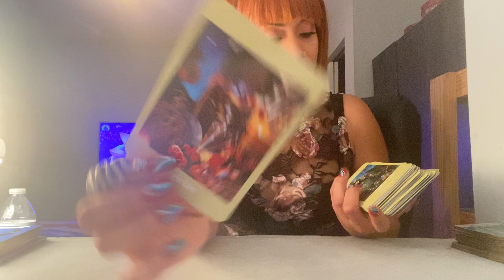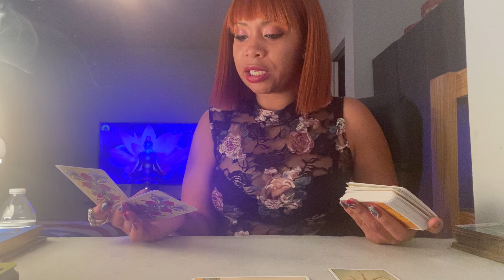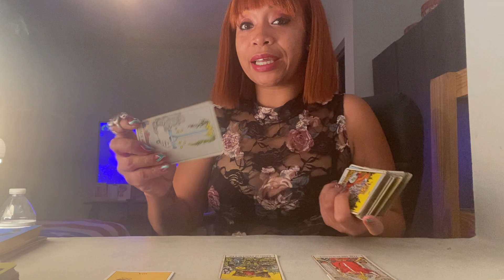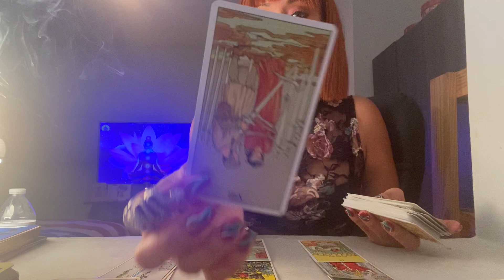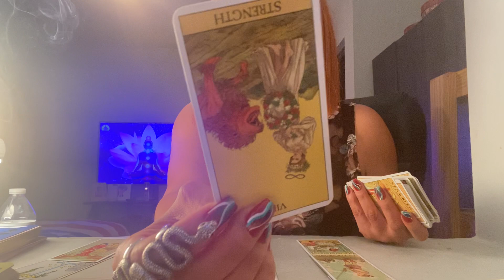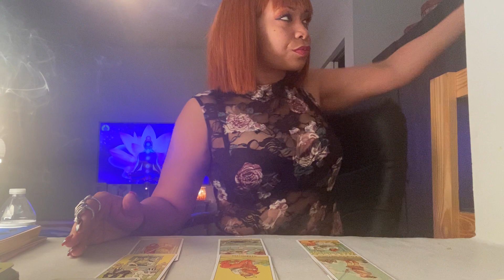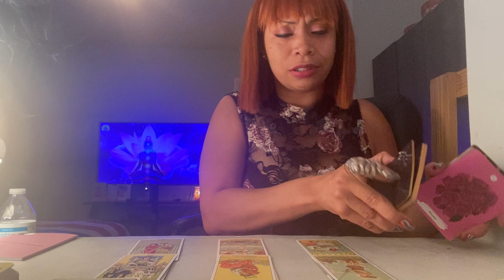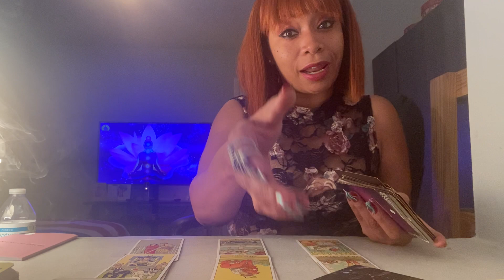Aries ♈️ Singles: Happy Vday 💋 Take the time to get to know someone before you commit. 🔐 ❤️🥰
Aries ♈️ Singles Happy Valentine’s Day 😍

Pricing:
This month only I will continue doing $25 for a 1 hour reading!

Decks Used During this reading:

Voyager Tarot
Voyager Tarot: Intuition Cards for the 21st Century

Before Tarot Deck
Before Tarot Kit

The Rider Tarot Deck

After Tarot Kit

The Price of Love Oracle Deck
The Price of Love Oracle Deck and Guidebook